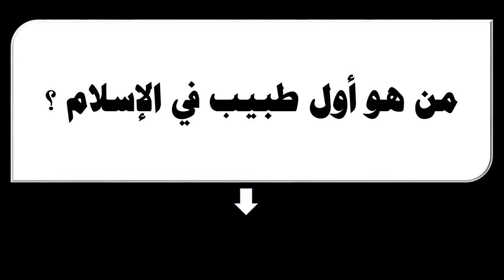من هو أول طبيب في الإسلام ؟